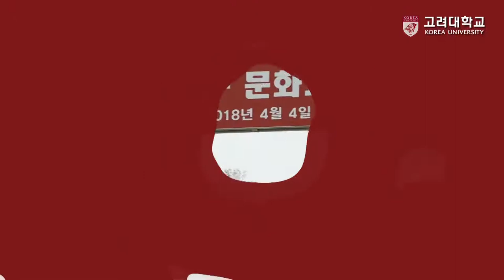[고려대학교 Korea University] 4월 캠퍼스 소식 - 봄 기운 가득한 캠퍼스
4월 캠퍼스 소식 - 봄 기운 가득한 캠퍼스

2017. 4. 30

고려대학교